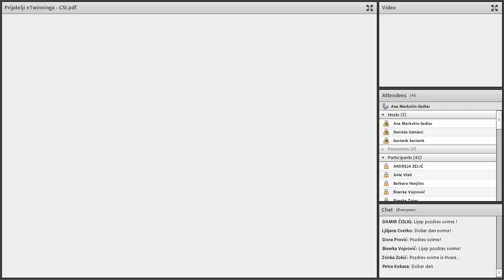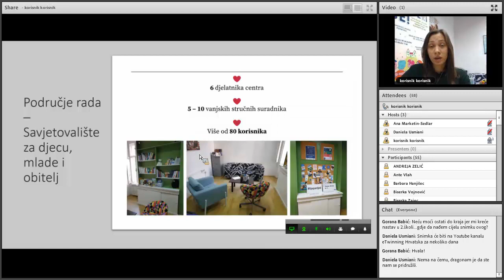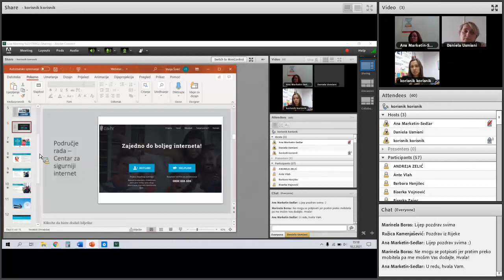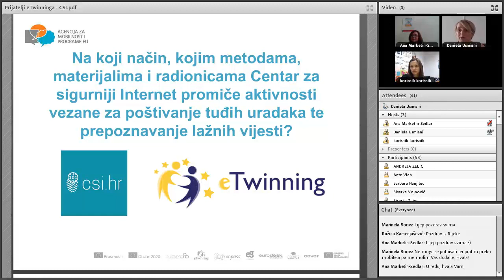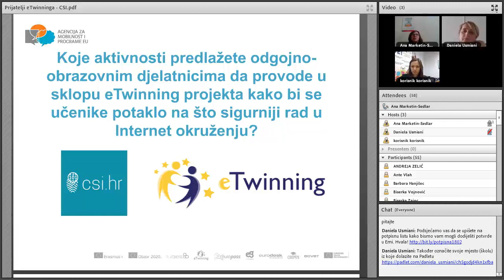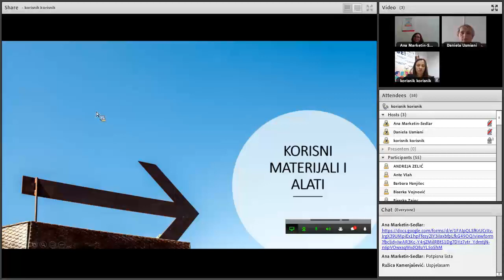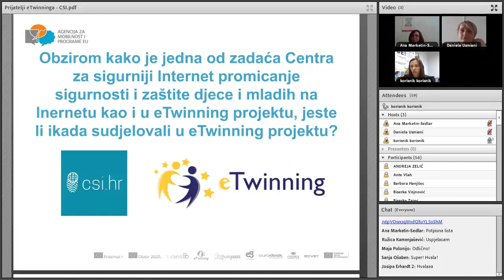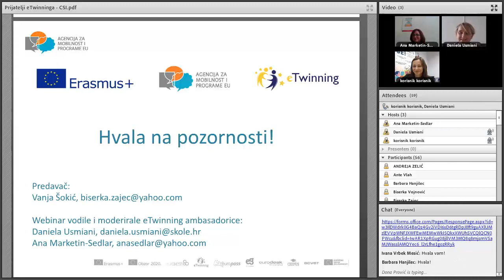[webinar] Prijatelji eTwinninga o medijskoj pismenosti i dezinformacijama CSI [18. 2. 2021.]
eTwinning ambasadorice Daniela Usmiani i Ana Marketin Sedlar organizirale su 18. veljače 2021. webinar "Prijatelji eTwinninga o medijskoj pismenosti i dezinformacijama" na kojem je o toj važnoj temi govorila Vanja Šokić, stručna suradnica psihologinja iz Centra za sigurniji internet